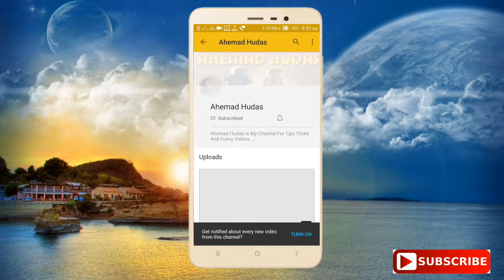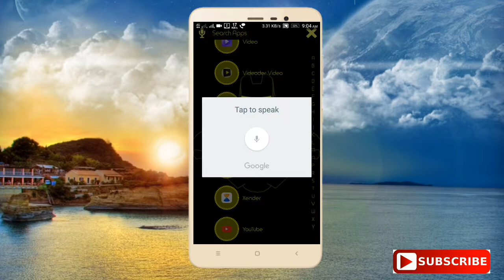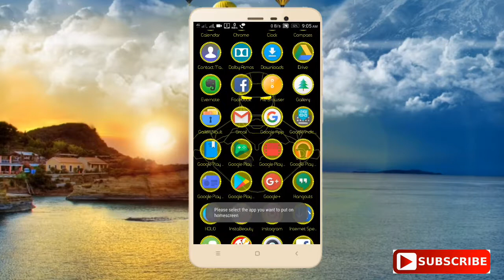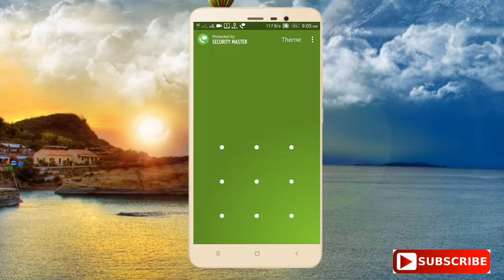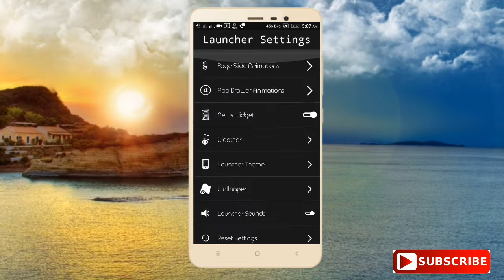ARC Launcher will give you and Full effects 2018 launcher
Arc Launcher Launch In 2017 Very Fast Launcher
SIMPLE, LIGHT,FAST ARC Launcher Free a beautiful futuristic look which will give you WEATHER UPDATES and Full effects
दोसतो इस video मे आपको Launcher के बारे मे बताउंगा